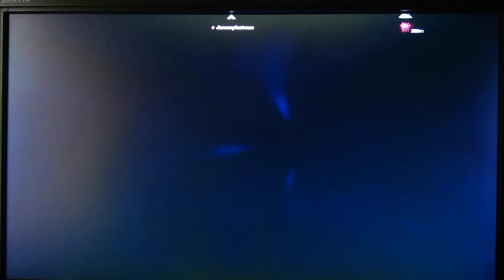Dumpster man killed us in fortnite